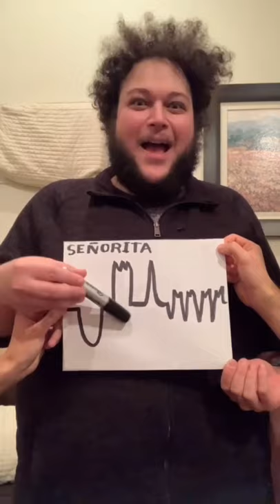Señorita Vocal Challenge! (AMH Band)